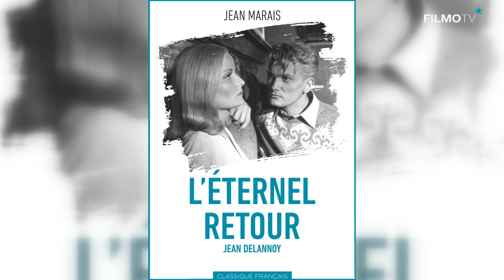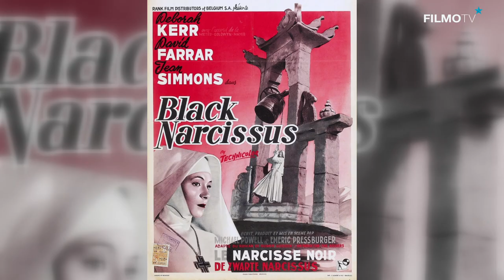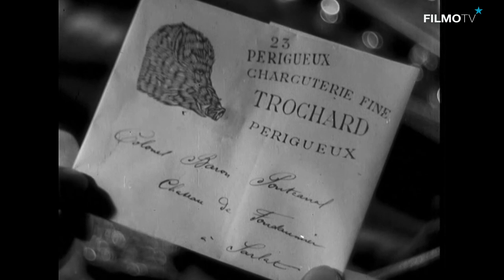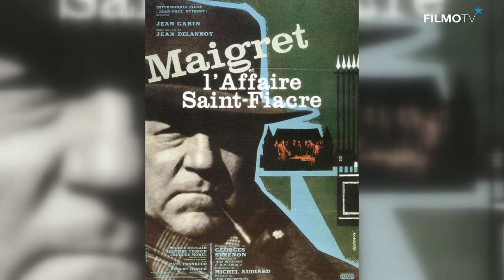Le Salon de FilmoTV | 55 | DOSSIER DELANNOY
Visionnez les films mentionnés dans cette émission sur FilmoTV

Le Salon de FilmoTV ouvre ce mois-ci le DOSSIER DELANNOY. Bête noire de la nouvelle vague le cinéaste a pourtant connu la faveur du public pour un grand nombre de ses films. Et même celle de la jeunesse pour "L'éternel retour" écrit par Jean Cocteau et présenté avec cinq autres films lors de cette réunion de joyeux cinéphiles. Jean Delannoy mérite d'être fréquenté, nombre de ses films en témoignent aujourd'hui.